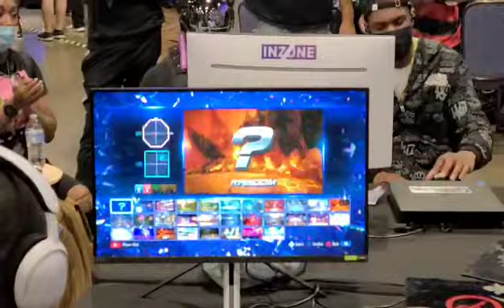Safou4you vs Lei Wulong - Combo Breaker 2023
heyo! One of the greatest Armor King players I know takes part in his first major tournament! There was some footage of him playing against this Lei Wulong player so enjoy!